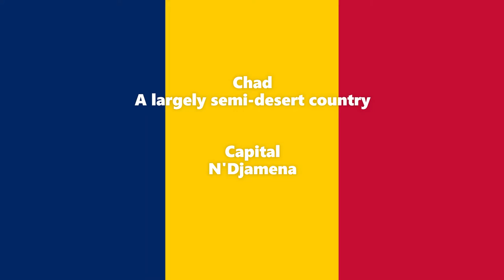Today In History 11th August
1999 Last Total Solar Eclipse of the Millennium
The eclipse was visible from Europe, most of Asia and Africa and in parts of North America. Because of its path through heavily populated parts of the world, the solar eclipse is thought to be one of the most viewed eclipses in recorded history.

1962 The Soviet Space Agency Launches Vostok 3
The spacecraft was piloted by Andriyan Nikolayev, the first cosmonaut to have orbited the Earth 64 times in 4 days.

1960 Chad gains its independence from the French
The Central African country came under French rule in 1900 after the Battle of Kousséri. Francois Tombalbay became independent Chad's first president.

1948 The first Olympic Games after the 1938 Berlin Olympics open in London
The next two games after Berlin, scheduled to be held in Tokyo and Helsinki were cancelled due to the Second World War. The first Olympics to be broadcast on television, the London Olympics was popularly known at the time as the Austerity Games. This was because of the cutbacks the host nation had to do due to the post-war economy.